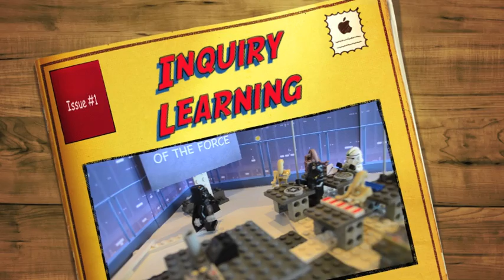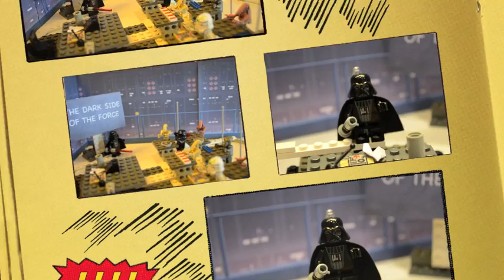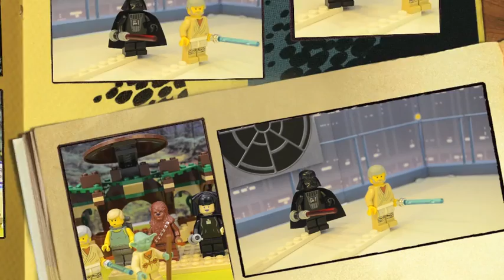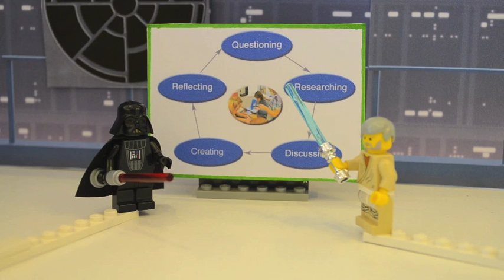Inquiry Based Learning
A short film to outline the benefits of implementing an inquiry based learning approach in the classroom.